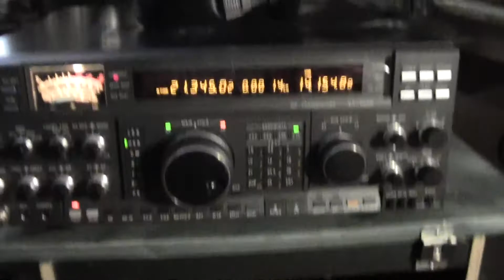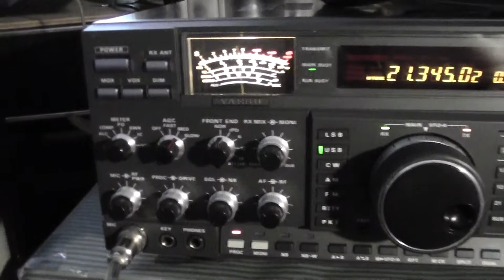F1JRD Lionel in Toulouse France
FT-1000 MP TO FT-1000D